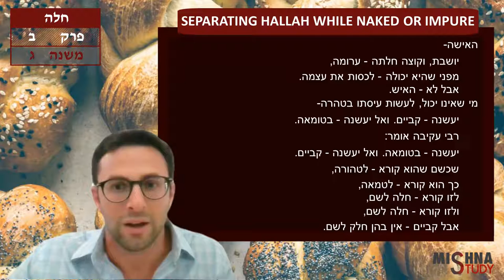Hallah 2:3 "Separating Hallah While Naked or Impure" | Jesse Salem | Mishna Study